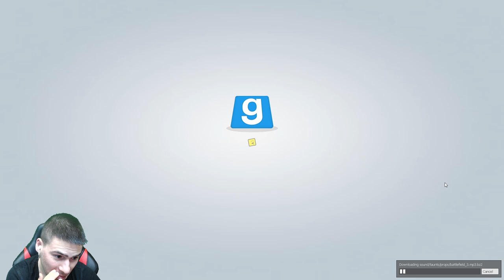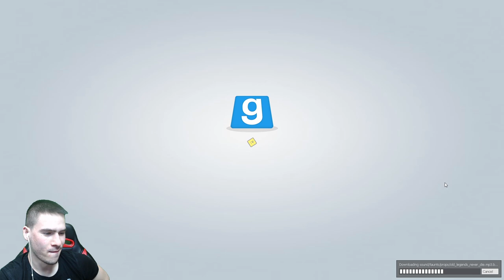Криеница в Библиотека! Ще ме намерят ли? 🙈